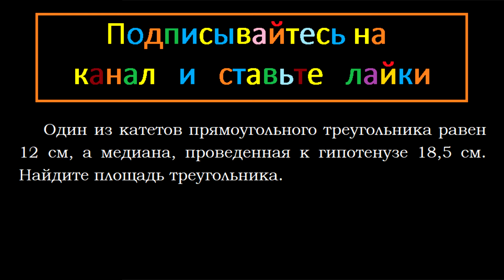Геометрия Один из катетов прямоугольного треугольника равен 12 см, а медиана, проведенная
Геометрия Один из катетов прямоугольного треугольника равен 12 см, а медиана, проведенная к гипотенузе 18,5 см. Найдите площадь треугольника.